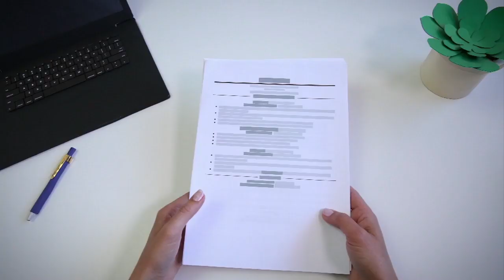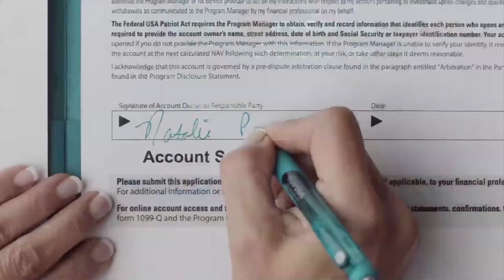Red Wolf Roundtable - October 4, 2018